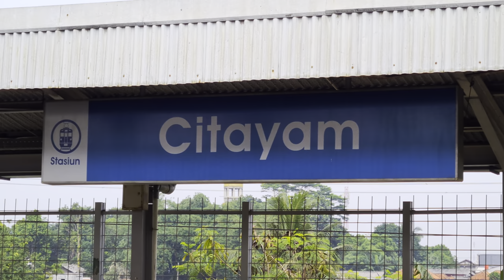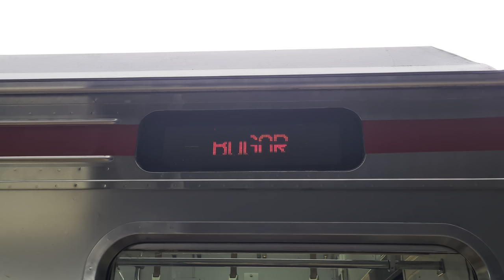Stasiun Citayam: Kompilasi KRL Commuter Line JR 205, TM 6000, Tokyu 8500 [4K]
Pada video kali ini saya merekam berbagai jenis kereta KRL Commuter Line yang berada di Stasiun Citayam. Terdapat beberapa jenis KRL, di antaranya adalah JR 205, Tokyo Metro 6000, dan Tokyu 8500.

Dan jangan lupa untuk menonton hingga selesai! 😊
Selamat menyaksikan!

Tanggal direkam: 11 Oktober 2022